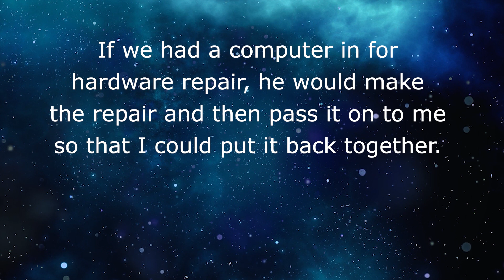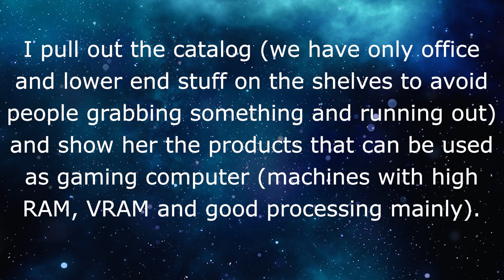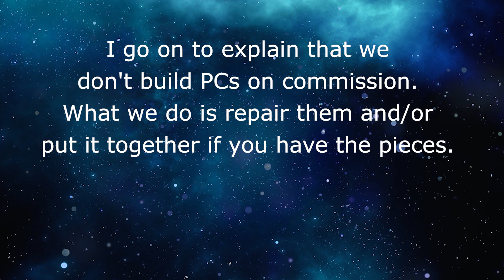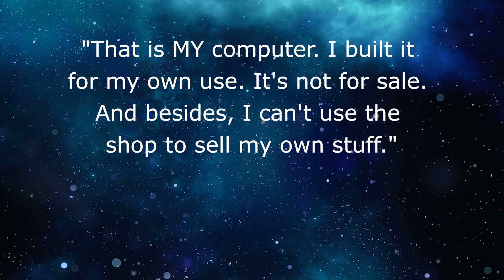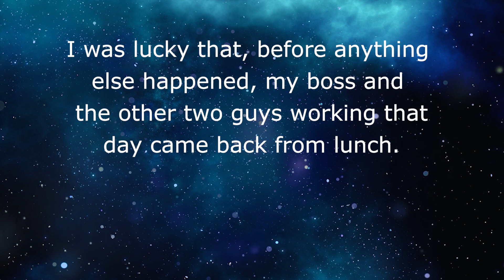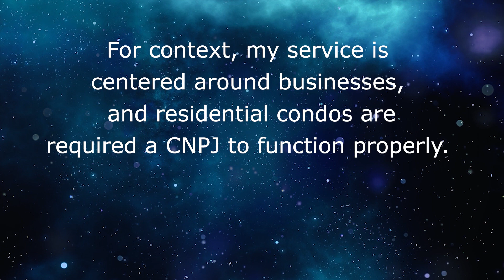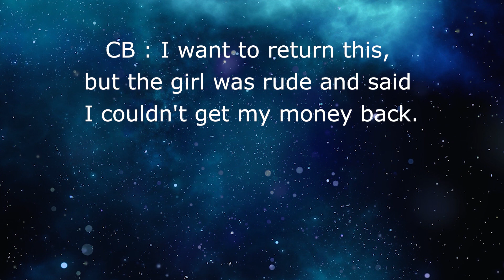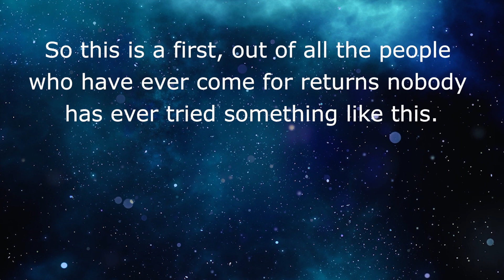Reddit Choosing Beggars 👪 Choosing Beggar KAREN TRIES TO TRICK NEW STAFF MEMBER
🤣 In this Reddit Choosing Beggar story,
Choosing Beggar fasd!

Story 2 ⚡️ us A Choosing Beggar who wants some free internet! Don’t worry this will give you great exposure!!!

Story 3 ⚡️ A Choosing Beggar wants to return a 4 year old product! Most stores have a 1500 day returns policy don’t they?